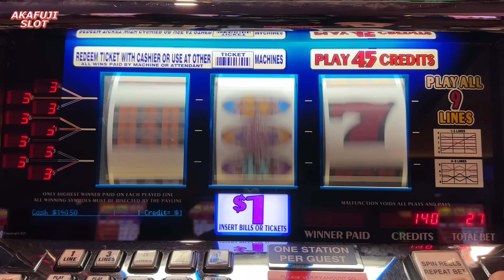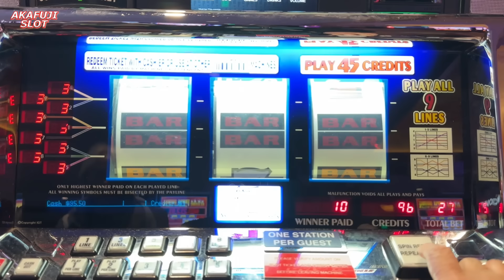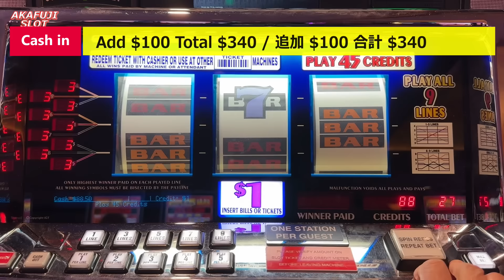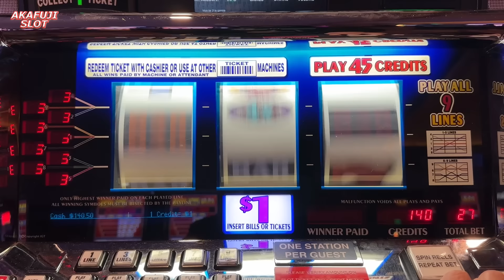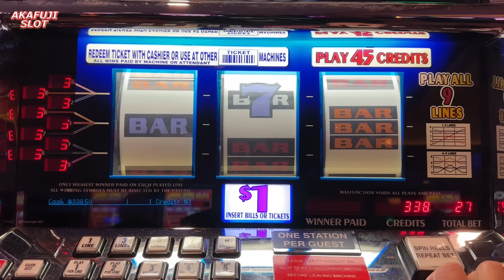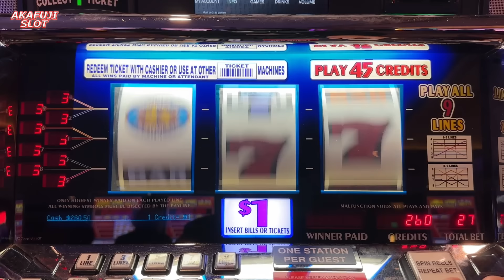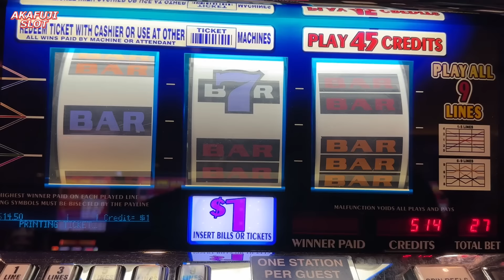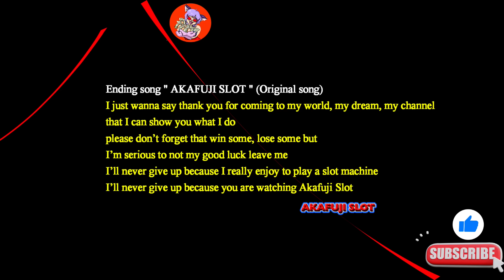2x3x4x5x Super Times Pay Jackpot Hand Pay at Pechanga